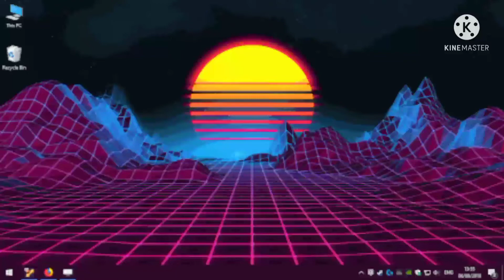installing toilet door/El magadan vlog